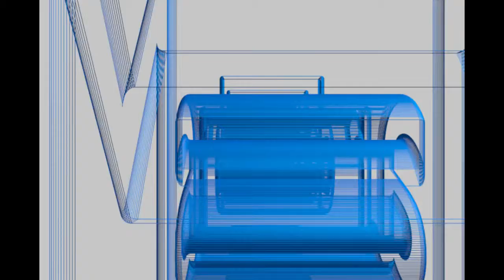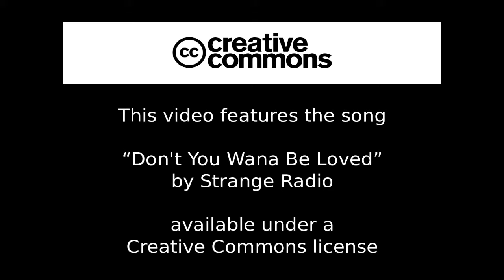Mar del Plata, Argentina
La perla del Atlántico, primera parte